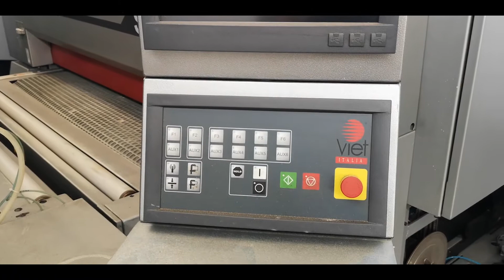Levigatrice Calibratrice Viet - S4 333 3250 - 2007